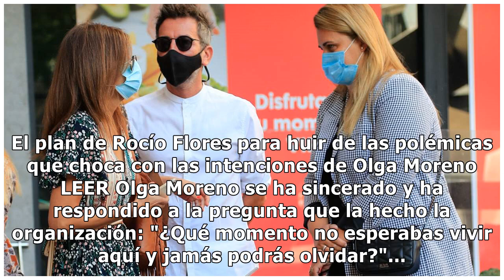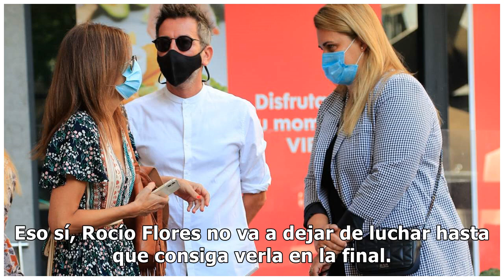Olga Moreno echa el freno con Rocío Flores ante su última confesión en 'Supervivientes 2021'